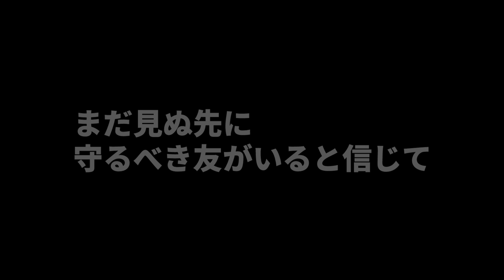【Ravenhearst】05 夜の銃撃戦。サバイバーとしての覚悟。（7 Days to Die α19.6）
２日ほど落ち込んでいました()